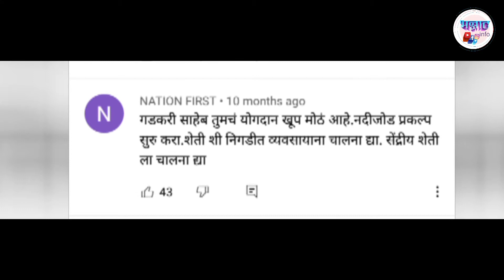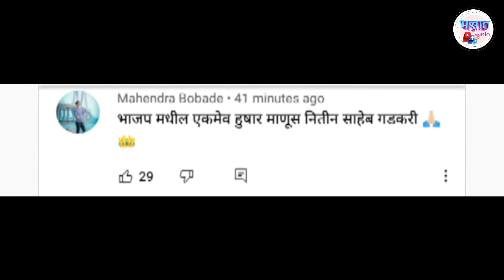जनतेच्या मनातील पंतप्रधान जाणूनघ्या नितीन गडकरी यांचा जीवन प्रवास nitin gadkari biography in marathi